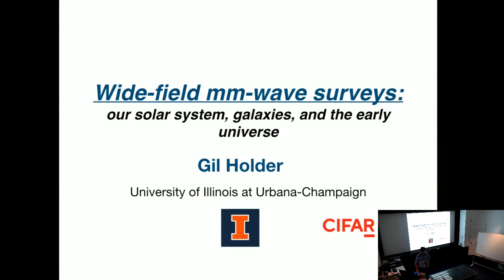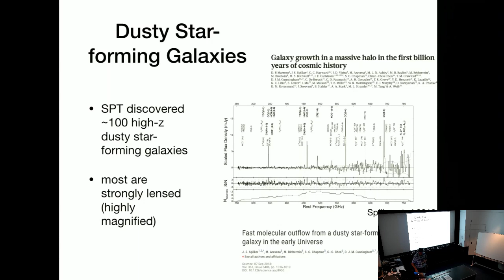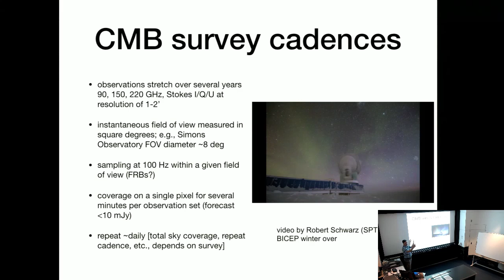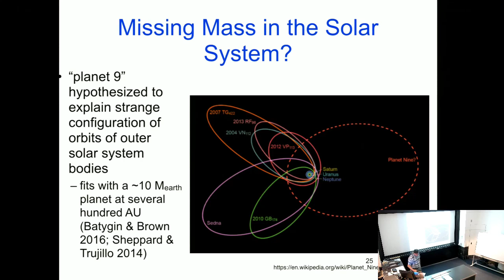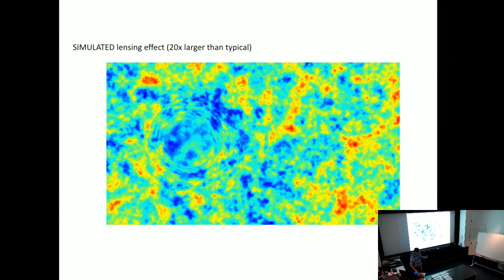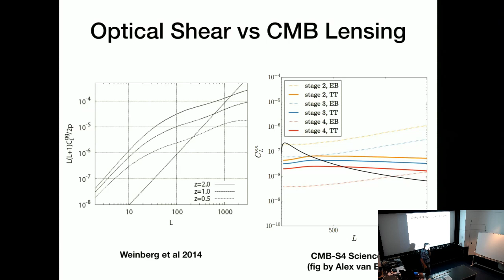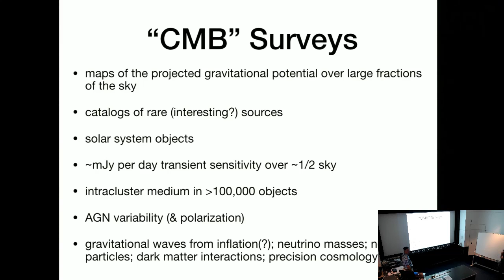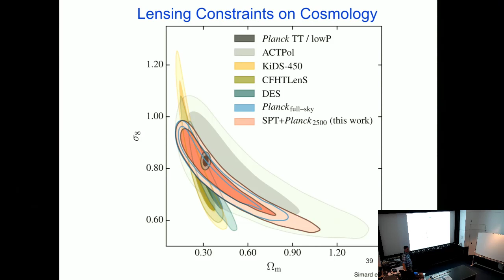Gil Holder, University of Illinois - November 19, 2018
University of Arizona, Theoretical Astrophysics Program (TAP) Colloquia Series

Gil Holder, the Brand and Monica Fortner Endowed Chair in Theoretical Astrophysics at the University of Illinois, visits the TAP at UA Colloquia.

Title: Wide-field mm-wave surveys: our solar system, galaxies, and the early Universe

Abstract:
There have now been decades of development of wide-field surveys at mm wavelengths. These surveys are called CMB experiments, but surveys with arc minute angular resolution are becoming sensitive to a wide variety of astrophysical sources, with measurements in both intensity and polarization, and high-cadence observations over timescales of years. The primary CMB fluctuations have greatly expanded our understanding of the universe, but there are additional signals imprinted by gravitational lensing by large scale structure, Compton scattering by moving hot electrons in the late universe, synchrotron emission from AGN, thermal emission from dusty star-forming galaxies, and thermal emission from solar system bodies.

Host: Feryal Ozel